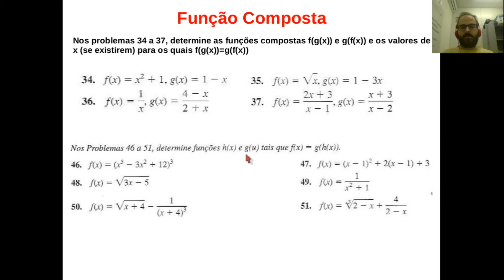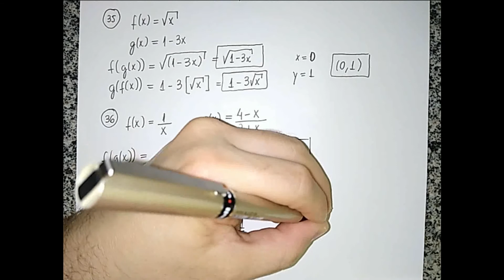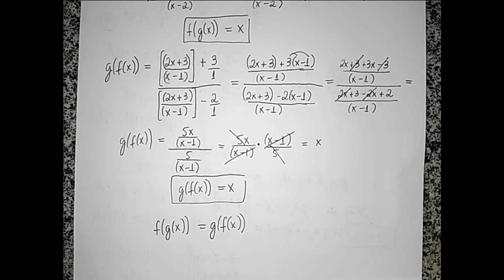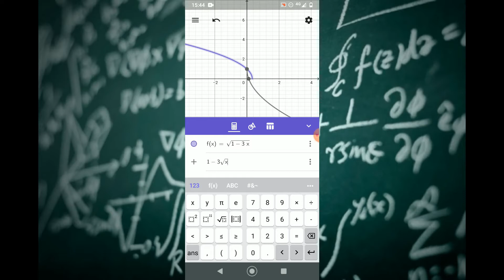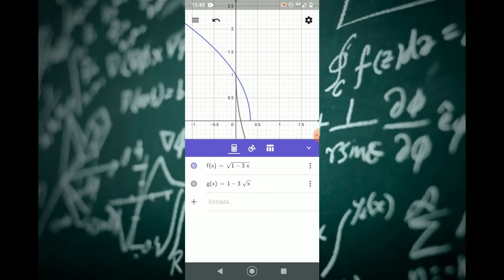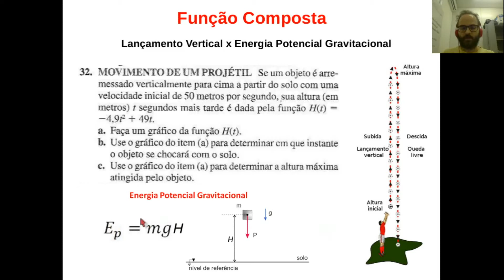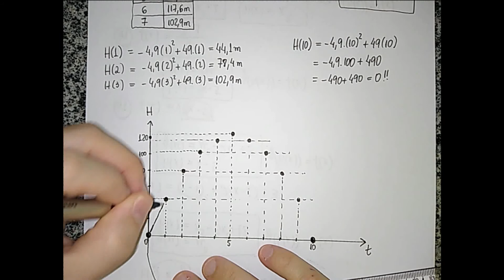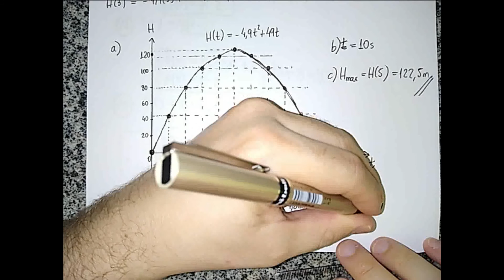Pré-Cálculo - Aula 05 – Exercícios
Aula 05 do Curso de Pré-Cálculo UFPI 2020.3 – Resolução de Exercícios do Livro-Texto